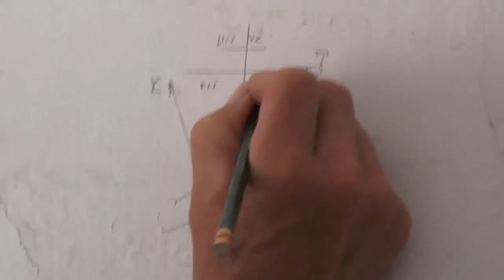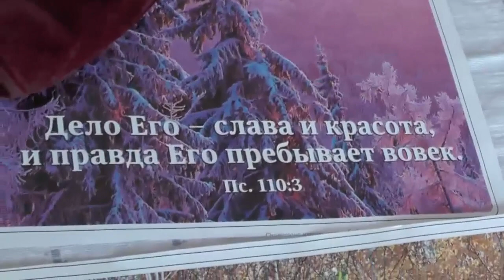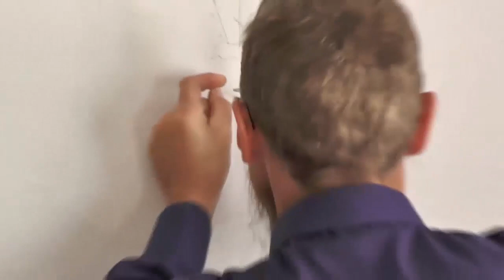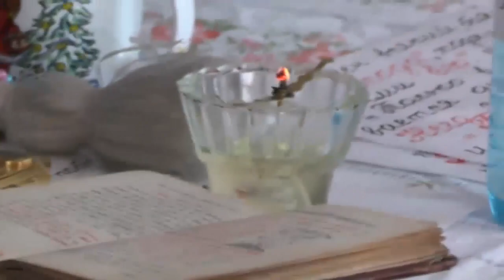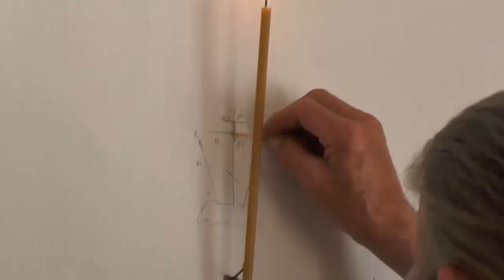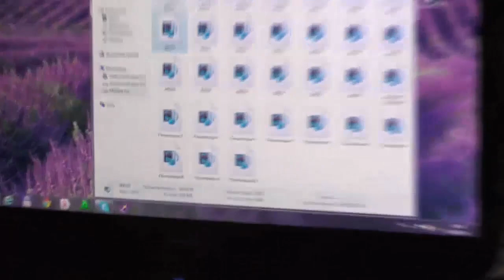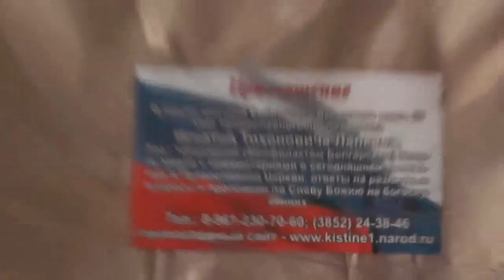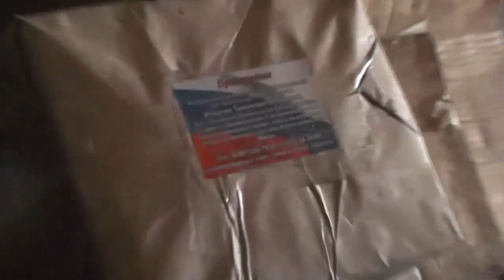Новая жизнь поселенцев. 12.08.2014